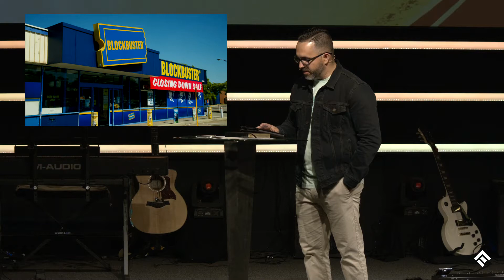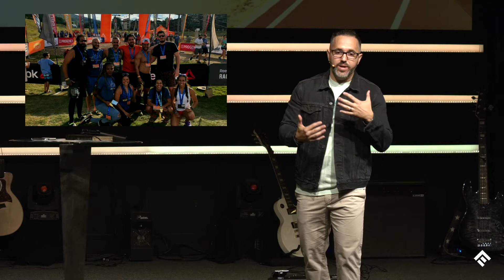2020-01-05 | Elevate Church | Run with Endurance Part 1 | Hector Torres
MISSION & VISION:

At Elevate Church we seek to see Christ elevated. Our vision statement focuses on connecting people to Christ, growing in Christ, and serving Christ. Through community and fellowship we join to worship and honor our Lord with all our hearts, souls, and minds, spreading the gospel and living a life centered on faith and obedience.

JOIN US:

SUNDAYS:
8:30 am - Servicio En Español
9:00 am - 1st English Service
11:00 am - 2nd English Service
1:00pm - 3rd English Service
FRIDAYS:
8:00pm - Student Service
LIFEGROUPS:
7:00pm - Seasonal (Monday-Friday)

6250 MIAMI LAKES DR, 33014

Please help support this ministry and mission to continue to reach people for Christ HERE: Thisismyhome.church